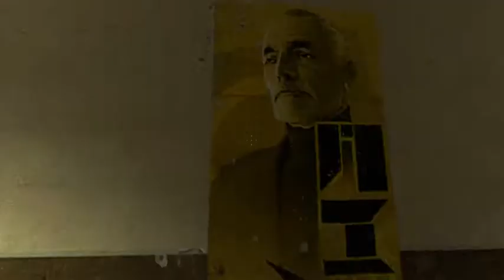EZ SDK Bug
1UpD pls fix